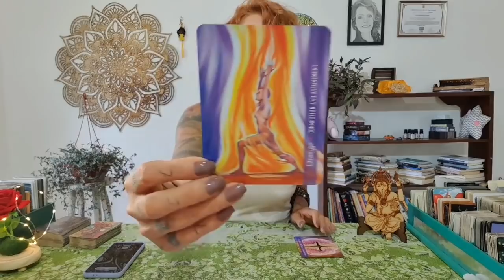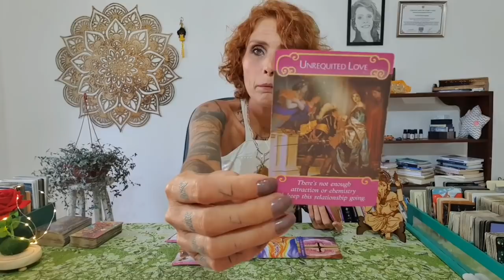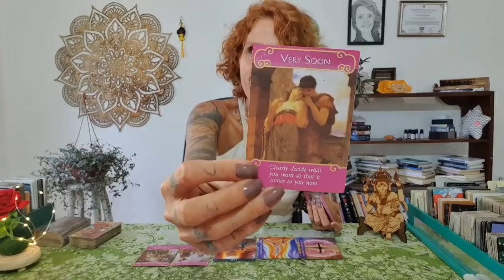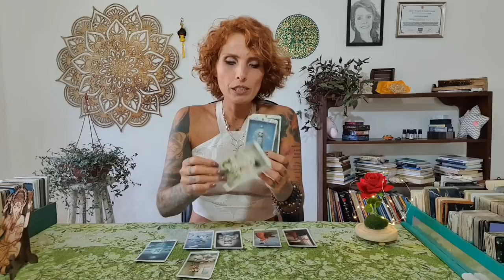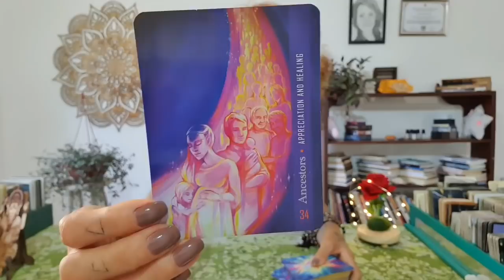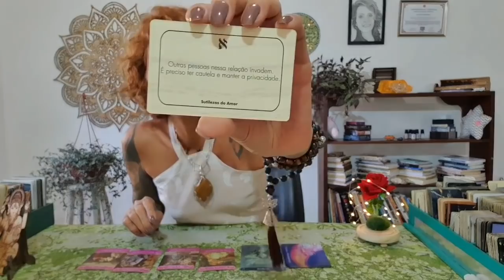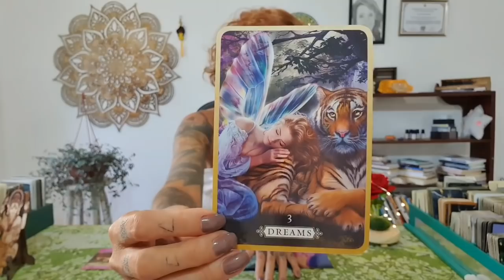Ex amor: O que o ser amado sentia antes e o que sente por você hoje? - CONTA TUDO TAROT 💌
✉ Se você ressoou com a mensagem e quiser suporte para trabalhar sua energia através de leituras particulares, acesse o , lá obterá informações sobre o funcionamento e formas de atendimento.

PRA QUEM DESEJA ME ENVIAR MIMOS:
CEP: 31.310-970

Tarots usados na leitura:

*VICE VERSA TAROT
*TAROT ZEN DE OSHO
*TAROT DOS MAGOS
*CECCOLI TAROT
*THE ARCHANGEL METATRON SELF-MASTERY ORACLE CARDS
*BARBIERI ZODIAC TAROT
*HEAL YOURSELF READING CARDS
*THE ROMANCE ANGELS ORACLE CARDS

Gratidão S2